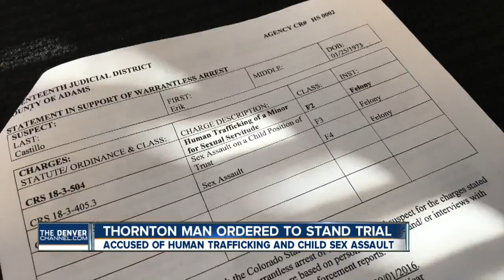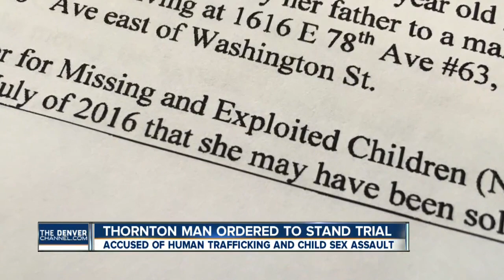Thornton man will face trial in 'human trafficking of a minor' case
Neighbors had no idea 15-year old girl was living with Erik Castillo